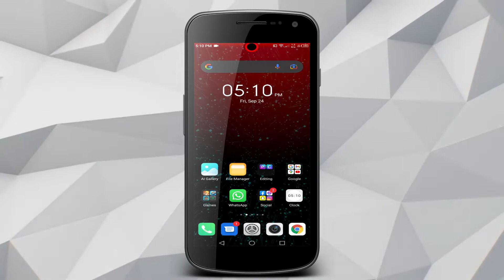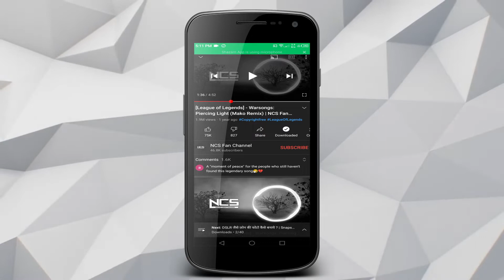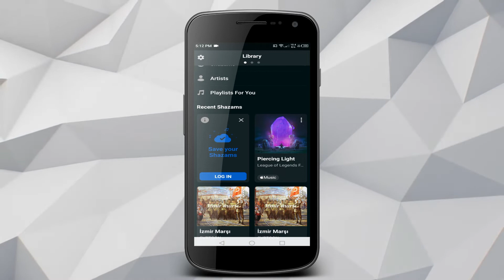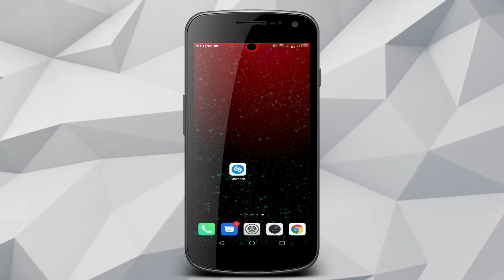How To Search Any Songs Without its Name And lyrics | How To Find Any Songs Name | 2021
Hey Guys:
                 Today in this video i am gonna show you how to find any songs with the help of shazam app so if you enjoyed this video keep support my channel and subscribe this channel Thanks:

?? If you are the developer or the owner of the software and want me to delete the video on my channel please email me ASAP, I will respond within 24 hours or less. There is never a need to strike a video down when you can get it removed within the same day and keep the channel and yourself happy Email